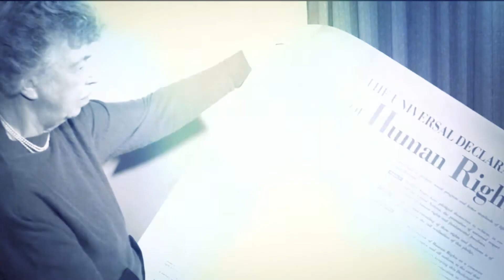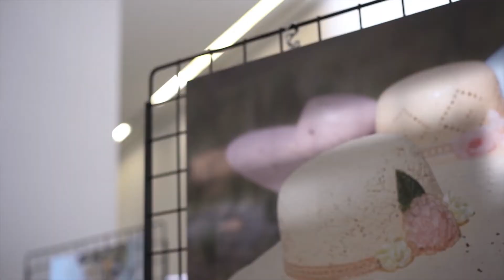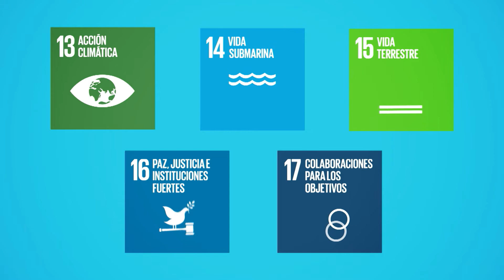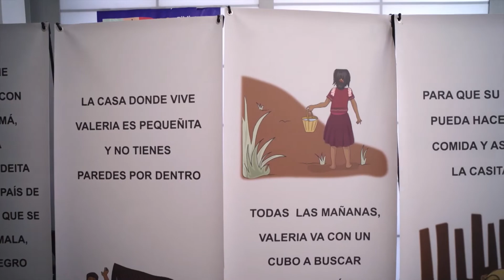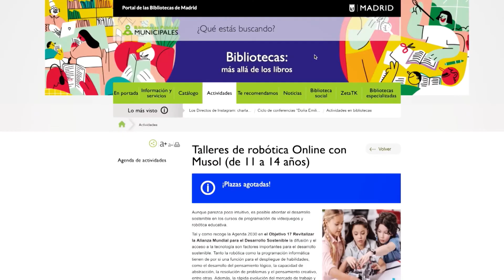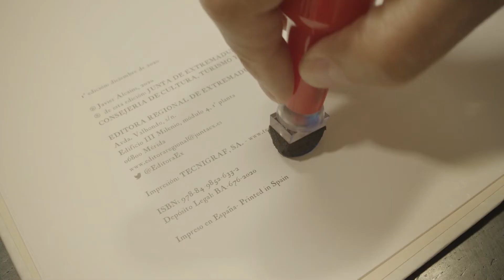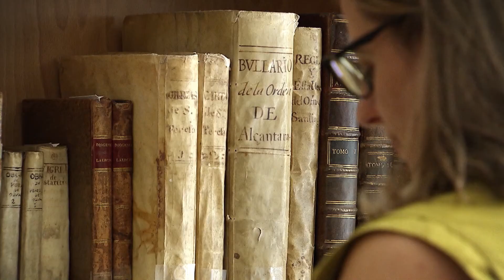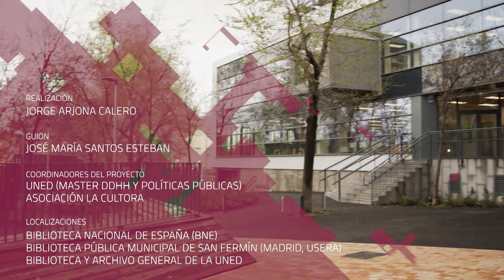Arte y Cultura por los Derechos Humanos. Bibliotecas y Archivos: enclave de derechos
Serie: Arte y Cultura por los Derechos Humanos
¿Qué función tienen las bibliotecas y los archivos en la era de Internet? ¿Puede el archivo de un país servir de memoria democrática? ¿Cómo contribuye el acceso a la información a los Derechos Humanos? ¿Estamos realmente informados y conocemos nuestro pasado?
En el capítulo de hoy nos adentramos en las bibliotecas y los archivos públicos. Bibliotecas de todo tipo, desde las más especializadas hasta las rurales, pasando por las de barrio. Y archivos que son mucho más que meros contenedores de datos.

Coordinadores del proyecto: UNED (Master DDHH y Políticas Públicas) / La Cultora
Participan:
 Jorge Arjona Calero, realización
 Óscar Alzaga Villaamil diputado de las Cortes Constituyentes. Catedrático de Derecho Constitucional
 Juan Antonio Gómez García profesor de Filosofía Jurídica, UNED
 María José González Vázquez directora de la Biblioteca de San Fermín / Red de Bibliotecas Públicas Municipales del Ayuntamiento de Madrid.
 Elodia Hernández Urizar responsable de Actividades Culturales Biblioteca-UNED
 Severiano Hernández Vicente subdirector general de Archivos del Ministerio de Cultura
 Rosa María López Juzgado Asociación Vecinal San Fermín
 Manuel Sánchez de Diego profesor de Derecho Constitucional, Universidad Complutense de Madrid, UCM
 Amparo Sánchez Rubio bibliotecaria. Documentalista del Tribunal Constitucional
 Ana Santos Aramburo directora de la Biblioteca Nacional de España
 Emilio Silva Barrera fundador y presidente de la Asociación para la Recuperación de la Memoria Histórica, ARMH
 María Teresa Valdehíta Mayoral directora del Archivo General, UNED
 Isabel Villaseñor Rodríguez profesora de Biblioteconomía, Universidad Complutense de Madrid, UCM
 Alicia Zapata Izquierdo Biblioteca de Hinojosa de San Vicente (Toledo / Castilla la Mancha)
 José María Santos Esteban, guion
 Ana Ventureira, locución